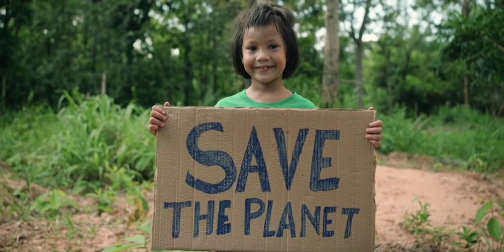NÔMADES DIGITAIS | COMO É MORAR EM UM AIRBNB NA MACEDÔNIA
Falai corajosos!🐾
Os nômades digitais que ama um Airbnb vai curtir saber como é morar em um Airbnb na Macedônia, um país que nos encantou e deixa saudades.

Somos Capitu e Bentinho, um casal de nômades digitais inspirado no romance literário Dom Casmurro. Viajamos de mochilão pelo mundo desde 2020 no estilo slow travel.

Depois de viajar um ano e meio fazendo trabalho voluntário em troca de hospedagem e alimentação, agora estamos conseguindo para um Airbnb de forma regular.

Nesse vídeo fizemos um tour pelo nosso Airbnb em Prilep, na Macedônia. O apartamento é equipado com tudo aquilo que precisamos para viver, internet, cozinha completa, lavanderia, itens de higiene e cama, além de ter muitos mercados próximos.

👆Cupom Worldpackers: Adquira até 31/05 e GANHE 3 meses a mais👆